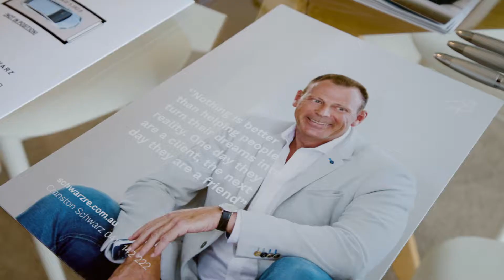Schwarz | Landlord Testimonial: John Brannan